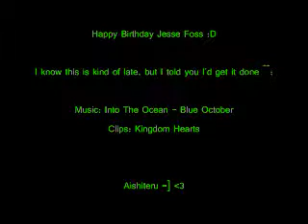Blue October - Into The Ocean [[Kingdom Hearts]]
Happy Birthday Cap'n Foss =]

have a late present ^^; nya~